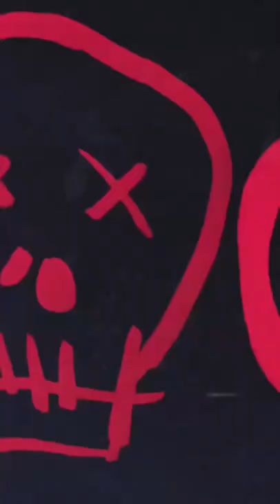HISTÓRIA REAL dos MONSTROS de STRANGER THINGS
Estudos de mitologia
Portal dos mitos

Animes, Kaijus e Tokusatsu
Godzilla, kaijus e dinossauros

Leia mangás aqui
Animaregia